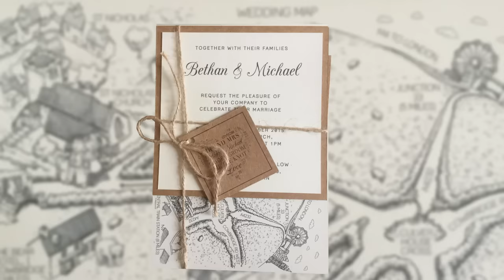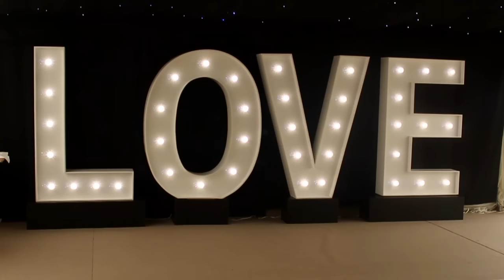Bethan and Mike's wedding - Don't Stop Me Now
The family and friends of Michael and Bethan perform Queen's "Don't Stop Me Now" at their wedding at St Nicholas' Church in the Vale of Glamorgan, Wales on 12 September 2015. filmed by Louis